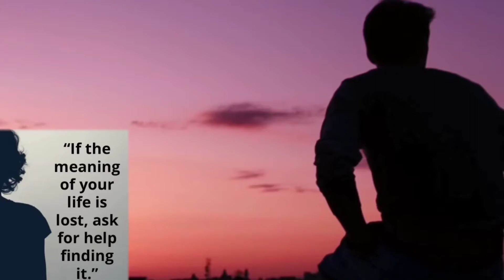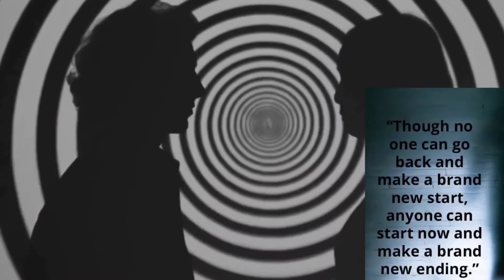ಆತ್ಮಹತ್ಯೆ ಯಾಕೆ Reason For Suicide.How to avoid Suicidal Feelings Its Not an end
ಇರುವ ಸಣ್ಸ ಬದುಕಿಂದ ದೂರಾಗಬೇಕೇಕೆ
ಮನಸನ್ನು ಹಗುರಿಡಲು ನೂರುದಾರಿ ಇದ್ದಾಗ ಸಾವಿನತ್ತ ಯಾಕೆ ಹೋಗಬೇಕು ...ಸುಂದರ ಜನುಮವನ್ನು Relax ಆಗಿ ಕಳೆಯೋಣ ಒತ್ತಡದಿಂದ ದೂರವಿರೋಣ ತುಂಬು ಬದುಕು ಬದುಕೋಣ